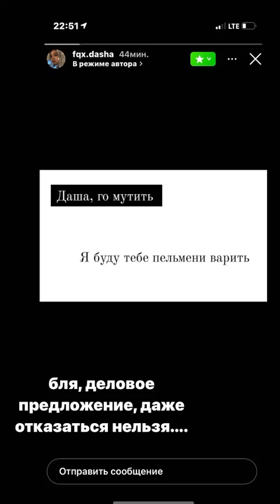Разболелась 🤧 и приехала к Мильке